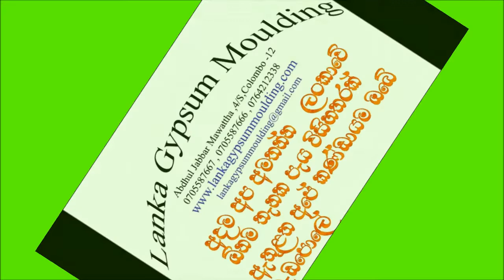Lanka Gypsum Moulding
LGM
Idoor Ceiling Design
and
Indoor Design
Mobil:- 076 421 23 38